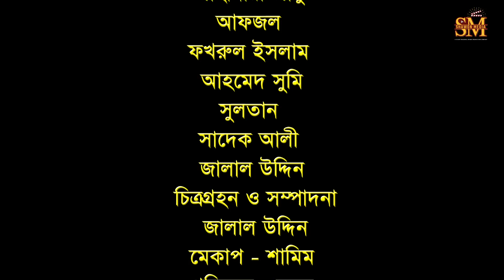চোর অইলে ও মানুষ ভালা || সিলেটি নাটক মন্তজ আলী || Chur oile o manus Bala || Sylheti Natok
★নাটক★চোর অইলে ও মানুষ ভালা★সিলেটি নাটক ★Chur oilo o Manus Bala★Sylhet Natok★

প্রযোজনা ও পরিবেশনায়: শাওন মিডিয়া
রচনা ও পরিচালনা: শামীম আহমদ বাদশা

ক্যামেরা: জালাল উদ্দীন
এডিটিং: জালাল উদ্দীন
মেকাপ: শামীম
গ্রাফিক ডিজাইন: হাবিবুর রহমান
গাড়ি: সুমন আহমদ
মিউজিক: সুমন বড়ুয়া
লকোশন: এয়ারপোর্টে
প্রোডাকশন ম্যানেজার: কামরান

অভিনয়
ফখরুল ইসলাম মন্তজ আলী
শামীম আহমদ বাদশা
আফজল আহমদ
আহমেদ সুমি
জাহানারা জানু
মোহাম্মদ সুলতান
সুমন

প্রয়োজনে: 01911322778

আসসালামু আলাইকুম
সম্মানিত দেশ ও দেশের বাহিরের সিলেটি নাটকের সকল শুভাকাঙ্ক্ষী শাওন মিডিয়া আপনাদের চ্যানেল সকলের সহযোগিতায় শাওন  মিডিয়া পরিবার এগিয়ে যেতে চায় সিলেটি নতুন নতুন ভিডিও নাটক পেতে আমাদের চ্যানেল টি  subscribe  করে সাথেই থাকুন দোয়া কামনায় মোহাম্মদ সুলতান